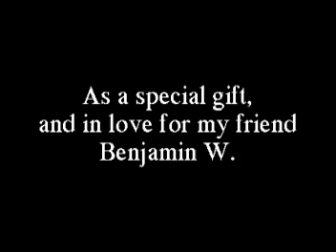Tokyo babilon (Nightwish - cover me AMV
I made it long ago, when everything was ok... There a one person still knowing the meaning...